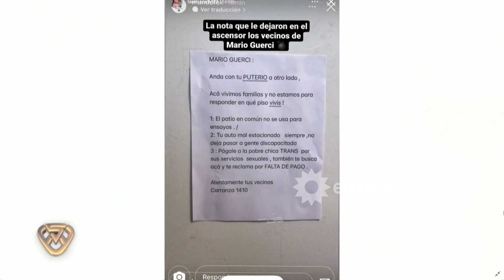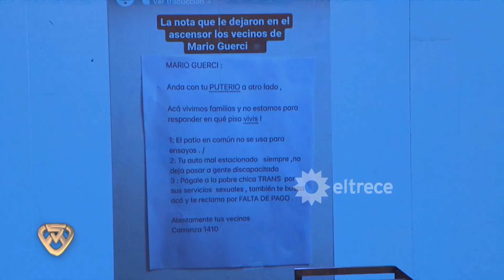¡Escándalo! Los vecinos de Mario Guerci le dejaron un tremendo mensaje por ruidos molestos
Momento emitido el martes 23 de noviembre de 2021 en Showmatch “La Academia”